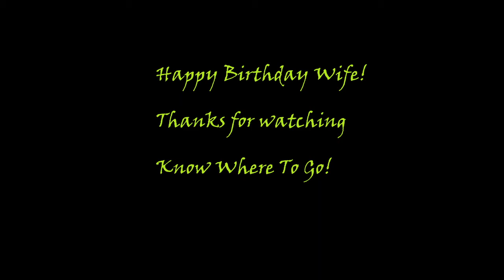Panama City Manatee @ St. Andrews State Park!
Swimming at the Jetties at St. Andrews State Park is great! But add in a surprise manatee, and you have a really special day!

Edited by Dan